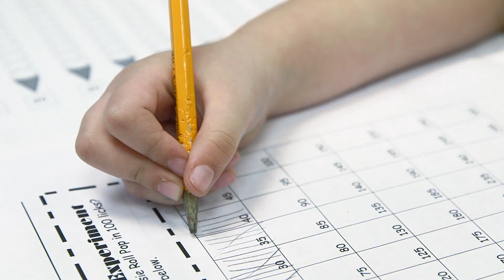Welcome back, Bethel School District!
Superintendent Tom Seigel kicks off the new school year with a back to school message.